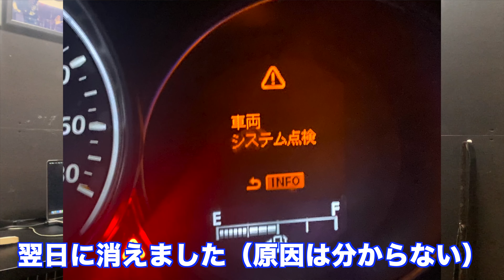最速先行予約、申し込みましたか？？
4/7(日)23:59迄ですよ！

上記へメールをお送りください。

【お知らせ】
★チャンネル専用Twitter
★欲しい物リスト（笑）